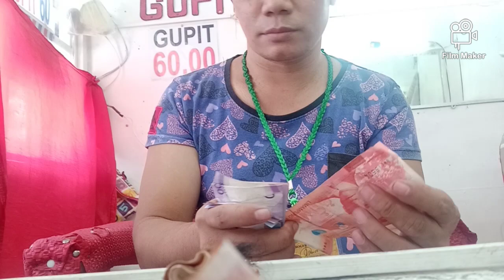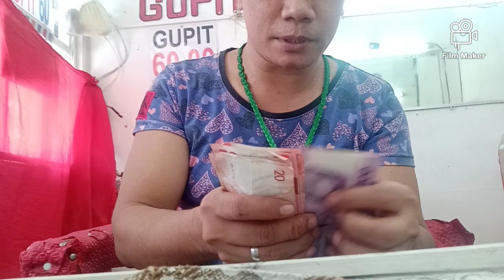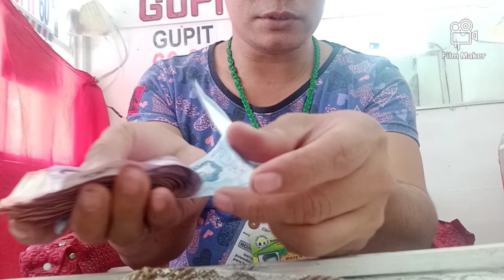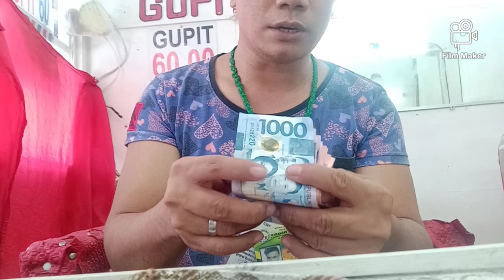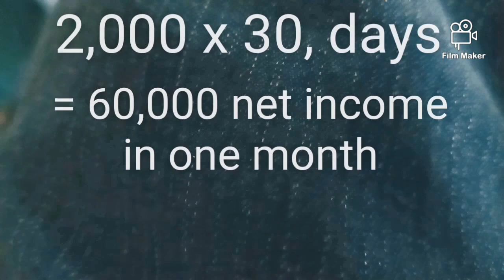Kumikitang kabuhayan ,30,000 i Ang kinikita ng BARBERO in one month. 2020